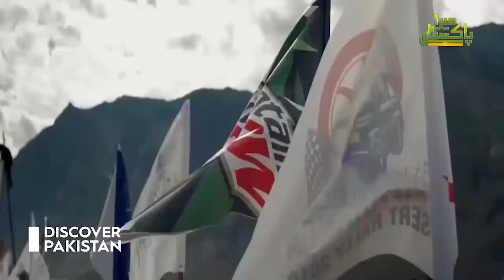Things you Don't Know About Sarfranga Cold Desert Jeep Rally 2022 in Skardu